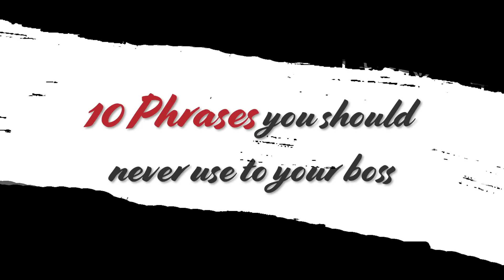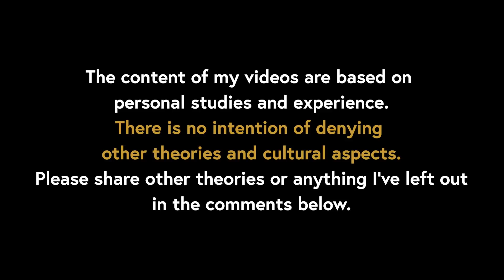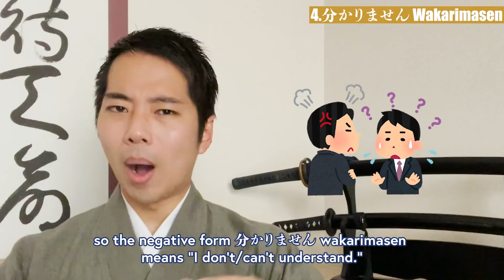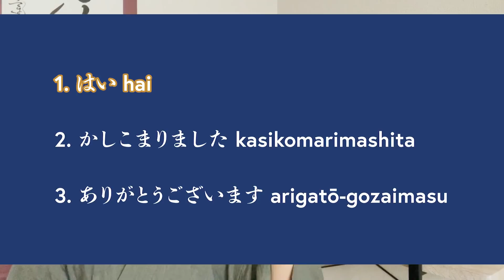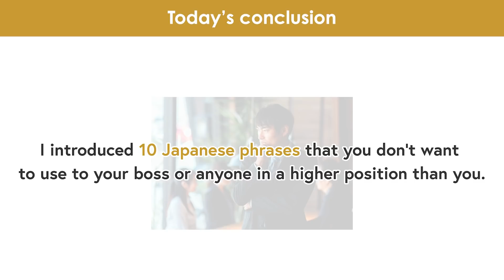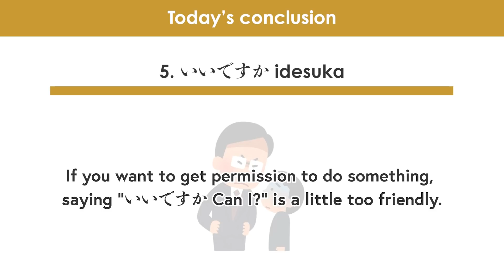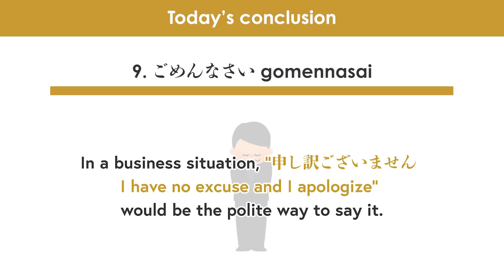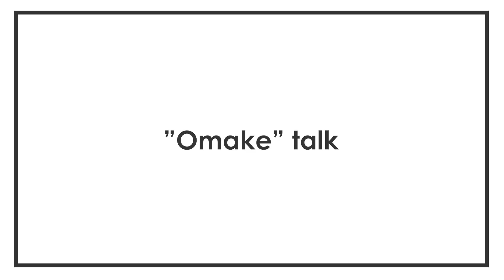10 Japanese Phrases You Should NEVER Use to Your Boss/Superior | Must-see to Avoid Misused KEIGO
For those of you who are studying Japanese, I’m pretty sure that the idea of 敬語 keigo is the most difficult and tiresome part of it. Knowing that there is a strict line between the kind of language you can use to your friends and family, and the language you should use to the elderly, your boss, or strangers, is very very important. No matter how many kanji and phrases you learn, if you use them at the wrong time, there is a chance that you might make the other person feel unpleasant or uncomfortable.

So today, as a man who has worked in three different Japanese companies before, I will explain to you ten phrases that you should avoid using to your boss or an elderly.

Quite a lot of young Japanese new workers make mistakes with these phrases too, and they will probably be scolded, or if worse, may be ignored and just quietly lose trust as “a person without basic language skills.” Some of these phrases might make you think, “What?! I’ve studied that so many times! You shouldn’t use it?”

In the end of the video,I will introduce a few phrases that I always use and recommend you using, in order to have a decent relationship with your bosses at work. This video is recommended to those who are willing to study or work in Japan someday, and hopefully will be helpful when you interact with Japanese people.

[Time codes]
0:00 Let's START!
2:13 1.ご苦労 gokurō
3:30 2.一応 ichiō / 多分 tabun
4:28 3.助かる tasukaru
5:12 4.分かりません wakarimasen
6:08 5.いいですか idesuka
6:58 6.了解 ryōkai
8:10 7.なるほど naruhodo
9:07 8.がんばって ganbatte
10:10 9.ごめんなさい gomennasai
11:30 10.もちろん mochiron
12:41 The 3 magical phrases
14:50 Today’s conclusion
18:34 “Omake” talk

-5 most annoying outdated business rules in Japan! 3 reasons why they happen & how to avoid them!
-5 tips for polite Japanese table manners! How to be a better guest at a Japanese restaurant